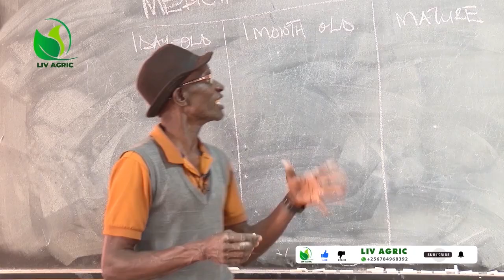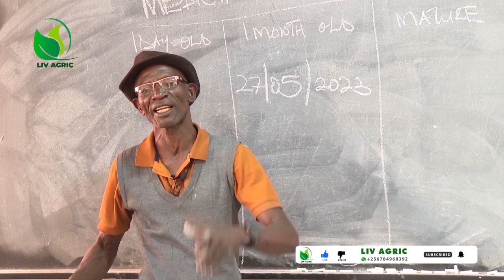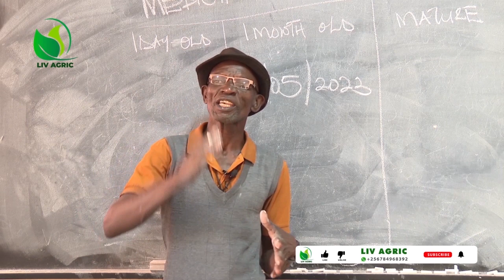Brooder Management Techniques with Dr. Isa Luigare Part 2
brooder management#poultry#teddys mixed farm#obulimi dr, isa luigare- KIWAWU#bbs telefayina#vision group#amasukkulumu#delta tv Day one of brooding my chickens tukole#kyakwanzi tv eyaffe#ntv#nbs#ubc tv#star tvisa luigare#banguka mubyefuna#brao updates#obulimi no'bulunzi#brooder management#omulunzi#
Hopefully you will be able to follow this brooder plan and make one for yourself. You will notice that you can use this brooder design to brooder up to 800 baby chicks and more in a small tiny space as I have in the video.